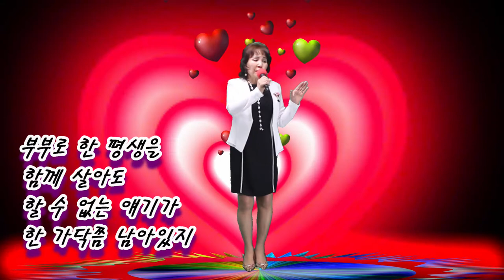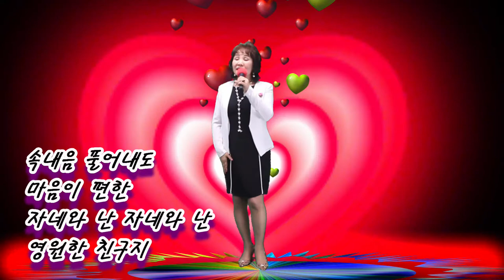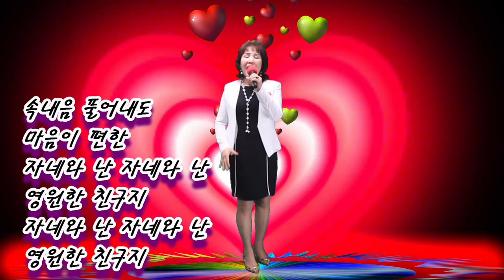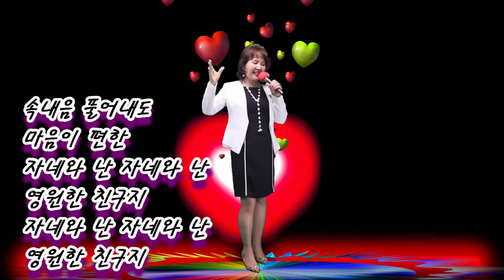영원한 친구 (작사 강정숙,작곡 한동한) 가수 이자영 # 초아TV 20210203